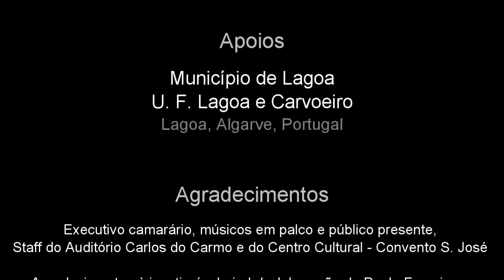Canção do Mar (Dulce Pontes) | Al Sur | 07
"Canção do Mar" de Dulce Pontes | Interpretado pelo projecto Al Sur | No vídeo: Sunita Mamtani (violoncelo), Chiqui Garcia (guitarra e percussão) e Gonçalo Pescada (acordeão).

Produtor: Ideias do Levante (Lagoa, Algarve)
Promotor: Município de Lagoa (Algarve)

Espaço: Auditório Carlos do Carmo
Local: Lagoa (Algarve), Portugal
Data: Sábado, 27 de Julho de 2019

Apoios:
Município de Lagoa (Algarve)
União de Freguesias de Lagoa e Carvoeiro